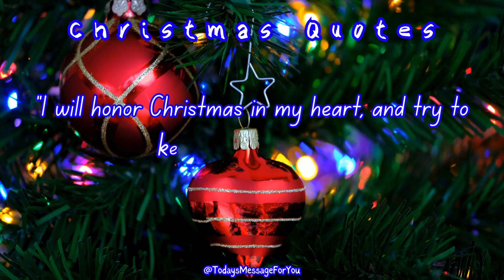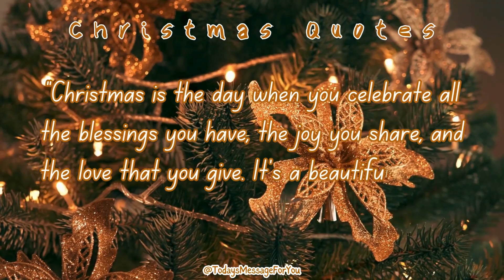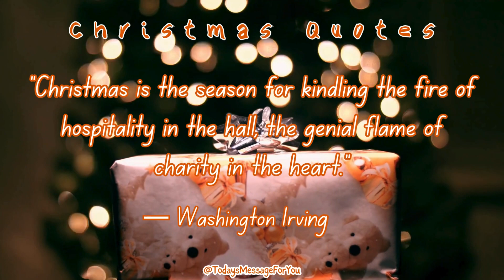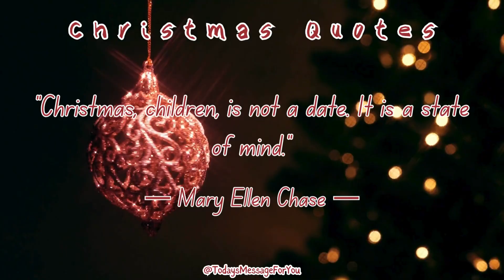Christmas Quotes to Warm Your Winter Nights 🎄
"🎄 Christmas Quotes: Dive into the festive spirit with a collection of heartwarming and inspiring quotes that will fill your season with joy! 🌟 From messages of love to reflections on the true meaning of the holidays, let these quotes be your guide to a Merry Christmas and a Happy New Year. 🎁✨ Share the warmth with family and friends as we celebrate the magic and wonder of this special season together! 🤗 ChristmasQuotes HolidayCheer SpreadJoy QuotesAboutChristmas Christmas christmastree HolidayInspiration FestiveSeason WinterJoy ChristmasSpirit QuotesOfTheSeason SeasonalCheer HeartwarmingMessages InspireJoy CelebratingTogether MerryAndBright ChristmasWisdom HolidayMagic QuotesToShare JoyfulSeason ChristmasTraditions LoveAndLight SeasonalReflections HappyHolidays FamilyAndFriendsJoy WinterQuotes SnowyInspiration CozyVibes"